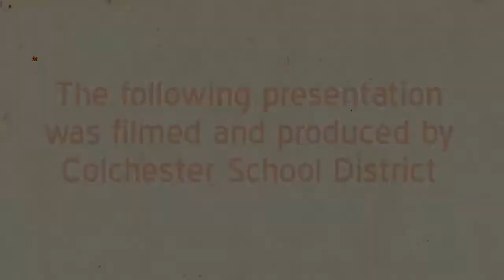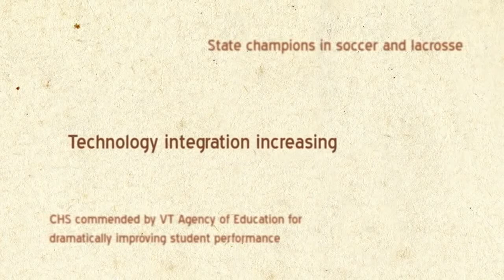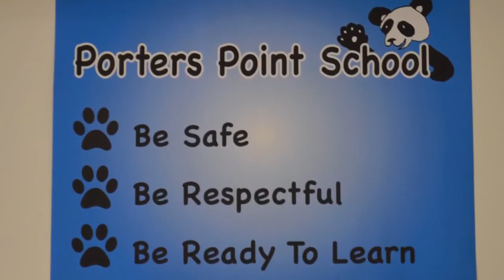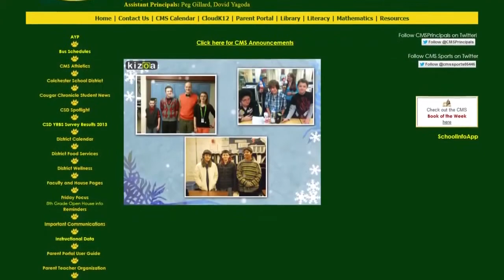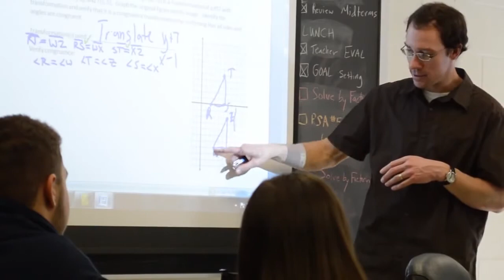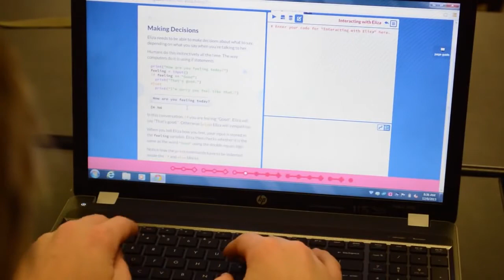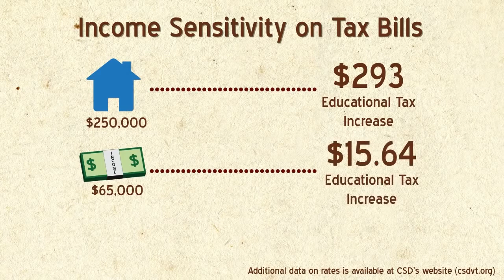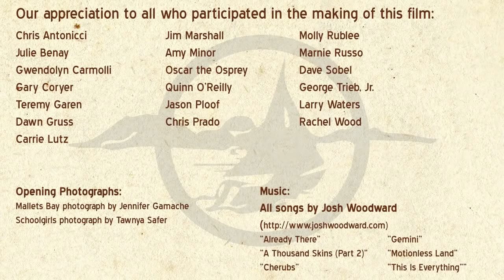Colchester School District Tour and FY 2015 Budget Film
Gain insight into your community's education system! Join us on a tour of Colchester schools and learn more about the FY 2015 school budget.

"Already"
"A Thousand Skins (Part 2)"
"Cherubs"
"Gemini"
"Motionless Land"
"This Is Everything"